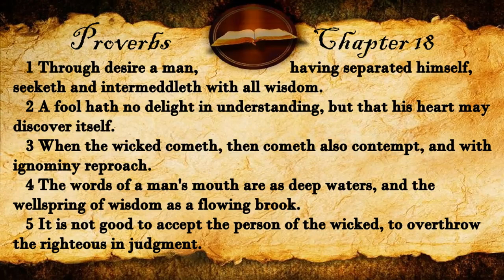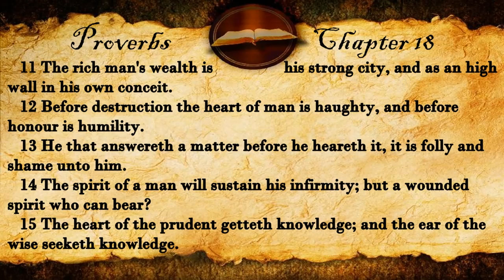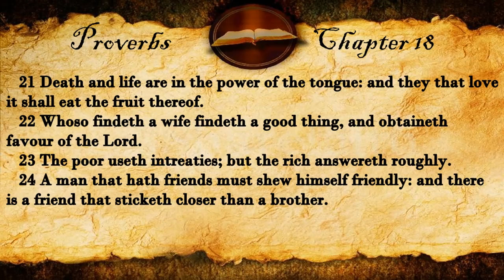Proverbs Chapter 18 | KJV Audio (With Text)